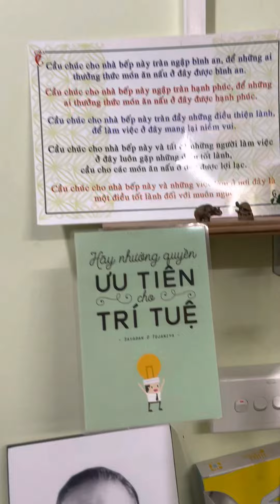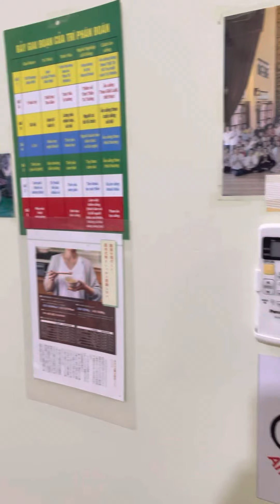Thế nào là sống logic và philogic cả hai?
Chuyện lạ có thật?
Nếu bạn biền biệt với logic, bạn sẽ hỏi chủ nhân của tác phẩm: có tháo kẹp?
- Không!
Sự thật là không thấy có nhu cầu tháo kẹp!
Để thế mà vẫn thấy đẹp và thú vị rồi cần gì THÊM???
Tại sao lại phải tháo kẹp?
Với 1 người đã sống với cái đang là? Họ sẽ NGẠC NHIÊN và THÚ VỊ!
Họ sẽ KHÔNG HỎI: có tháo kẹp không?
Bài test tự chế này để chứng minh cho các bạn thấy thế giới cần 1 nền giáo dục tuyến tính hơn chỉ có giáo dục tuyến tính đường thẳng như nó đang là (trái đất mức độ giáo dục nhị nguyên đã vô cùng lạc hậu rồi), mà CHƯA CÓ AI NHẬN RA Ư???